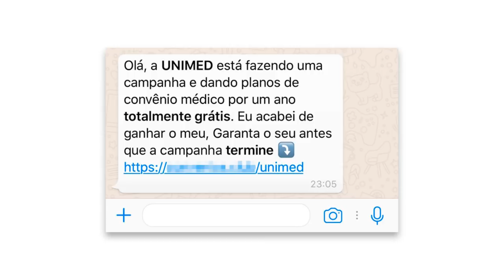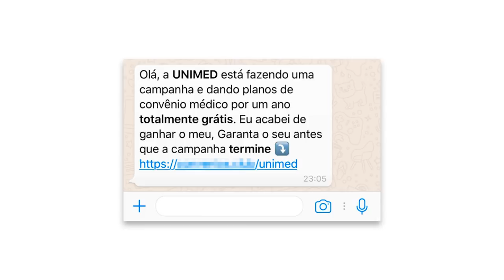Se você costuma ver isso no WhatsApp, é melhor repensar isso!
TECNODIA CURSOS

TECNODIA NETWORKS

TECNODIA CURSOS
Cursos on-line para criadores de conteúdo

PORTAL TECNODIA
Conteúdo tech e dicas/tutoriais para criadores de conteúdo

TECNODIA RECOMENDA

QUER ANUNCIAR?